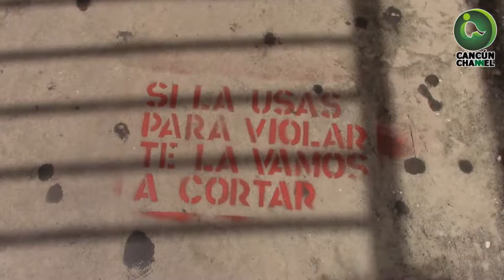PUENTE PEATONAL EN LA TULUM, INSALUBLE Y PELIGROS